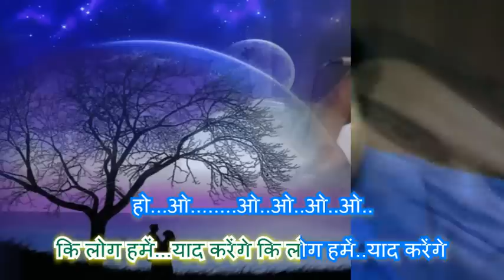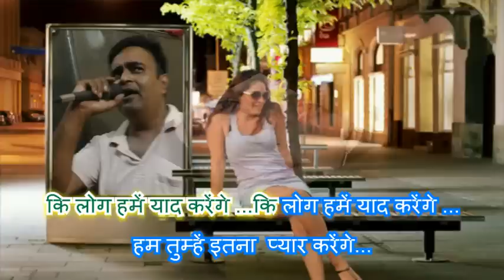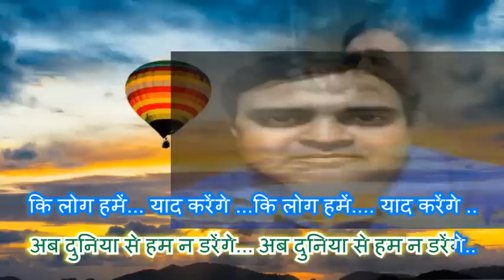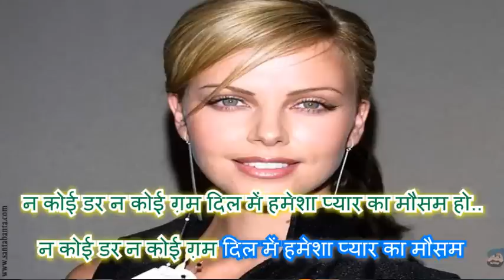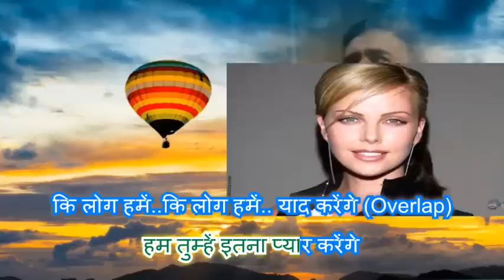Hum Tumeh Itna pyar karenge karaoke only for male singer by Rajesh Gupta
Hum Tumeh Itna pyar karenge karaoke only for male singer by Rajesh Gupta-Bees Saal Baad-Mohd.Aziz & Anuradha Paudwal